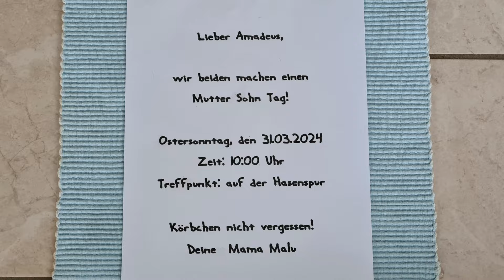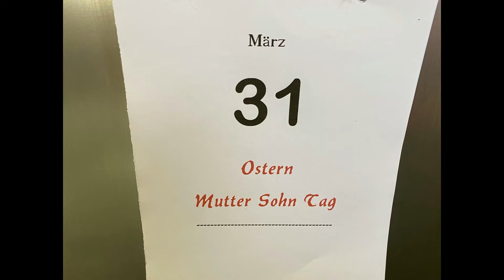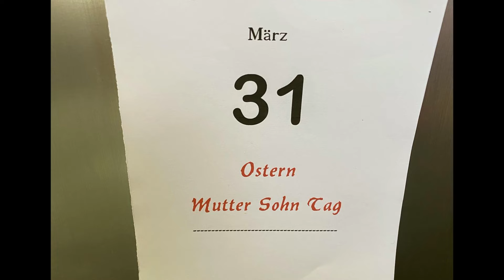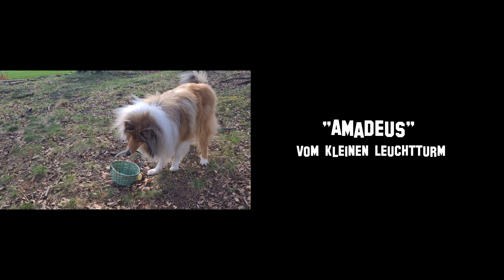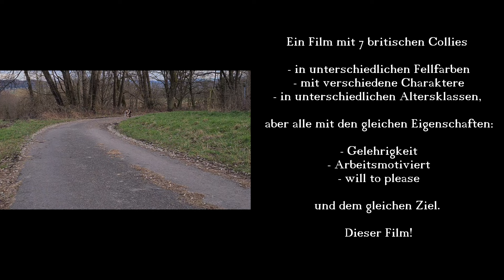Frohe Ostern mit sieben Collies: Eine abenteuerliche und lustige Hundegeschichte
In diesem herzerwärmenden Osterfilm, nehmen Dich sieben bezaubernde Collies mit auf ein Abenteuer voller Spaß u. Überraschungen.
Drei Geschwister haben eine brillante Idee, wie sie für ihren Bruder das Osterfest zu etwas ganz Besonderem werden lassen u. so beginnt ihr aufregendes Abenteuer.

Mutter u. Sohn begeben sich gemeinsam mit ihren Osterkörbchen, auf die Suche nach dem geheimnisvollen Osterhasen.
Erlebe, wie sie durch Felder u. Wälder streifen und lass Dich von ihrer Begeisterung für die Ostereiersuche mitreißen.

Unsere gelehrigen und arbeitsfreudigen Langhaar Collies, zeigen nicht nur ihre Fähigkeit beim Tricktraining, sondern auch ihre unermüdliche Freude am Tragen und Suchen der Osterutensilien.
Ihr Spaß und ihre Lebensfreude macht jede Szene zu einem unvergesslichen Moment.

Trotz des häufigen schlechten Wetters, welches uns oft von den Dreharbeiten abhielt, ließen wir uns nicht entmutigen und warteten geduldig auf Sonnenschein.
Die Natur hat nun mal ihre eigenen Gesetze, aber pünktlich zu Ostern konnten alle Ostereier gefunden werden.

Genieße die fröhliche Atmosphäre, lach herzlich mit und lass Dich von diesem zauberhaften Film in die Osterstimmung entführen.

Frohe Ostern
wünschen die
Collies vom kleinen Leuchtturm